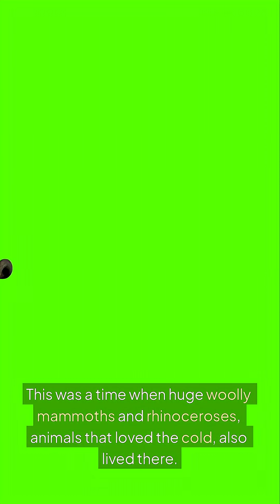Did Hippos Exist During The Ice Age?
New evidence suggests that Hippos and Wooly Mammoths may have shared the planet for a time.